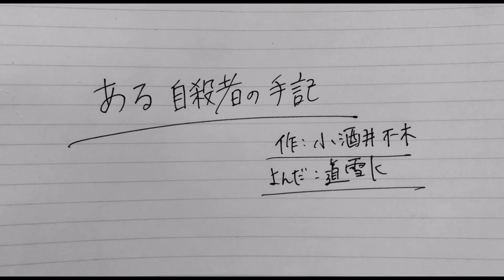音読「ある自殺者の手記」小酒井不木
声出しの音読です。青空文庫より　読み手：道雪K